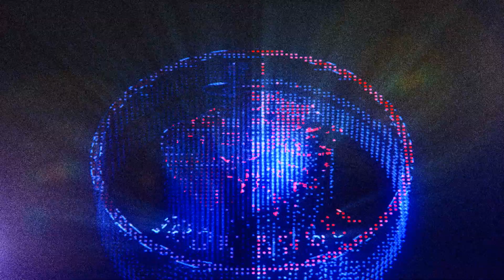it's a good time to play some call of duty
PTL